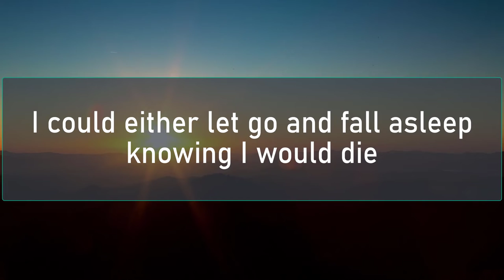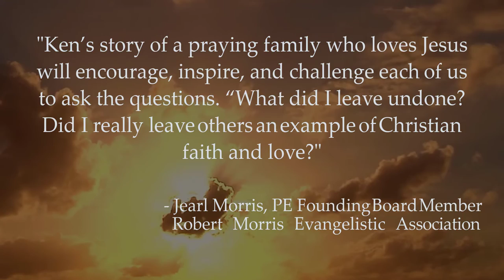An Encounter with the Healer Book Trailer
An Encounter with the Healer by Ken Chinn

"I was left alone in a hospital room with COVID-19 pneumonia. No one expected me to live through the night."

An amazing story of one man's fight against death and the supernatural forces of death and the spiritual encounter he had while struggling to take every breath.

"An inspiring and powerful real-life account of despair, hope, faith, and the power of fervent, unceasing prayer."
--Gary Brosch, President, No Fret Guitar Camps